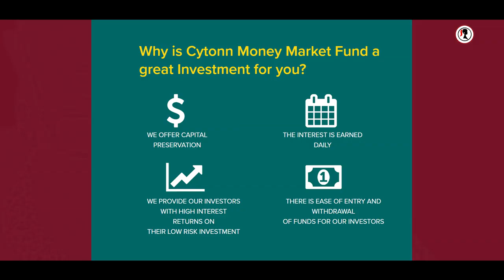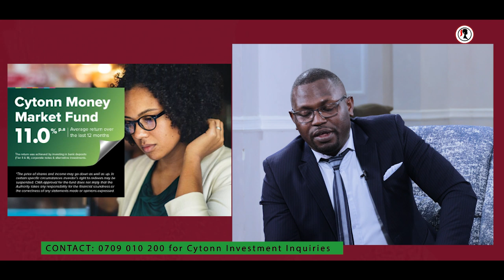Men, Money & Investing - What Next? Part 4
Women fear poverty. Women with children fear poverty even more.
Lakini - Mwanaume ni pesa. Effort is nice, but cash is King.
James and Issac conclude the journey to investment.
Ready for next?